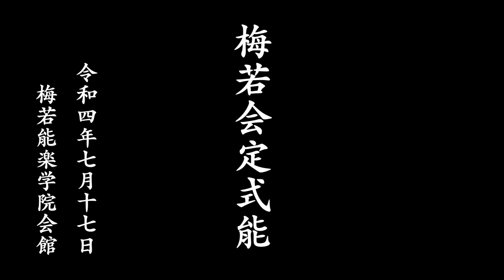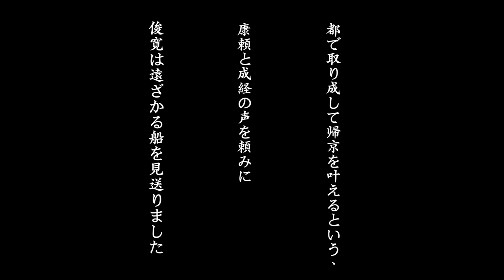梅若会定式能七月